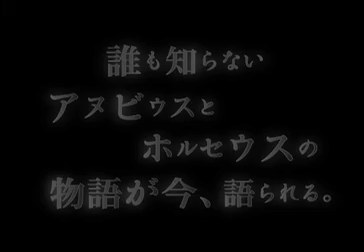メタルファイト ベイブレード ポータブル 超絶転生！バルカンホルセウス